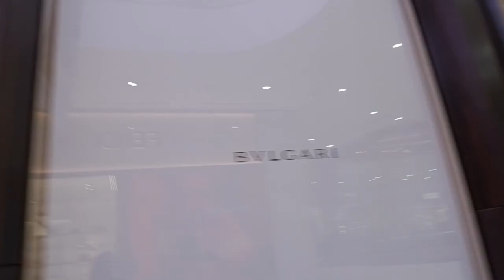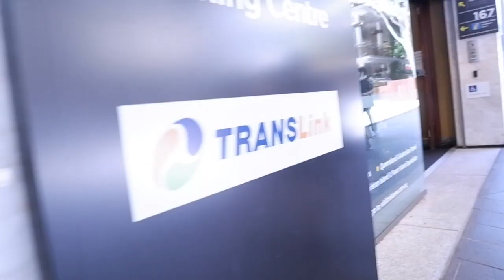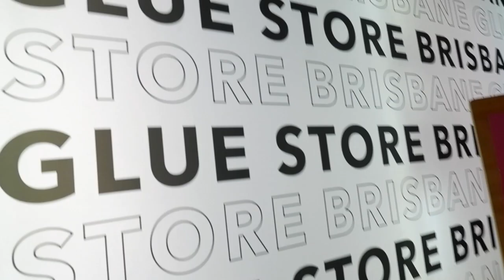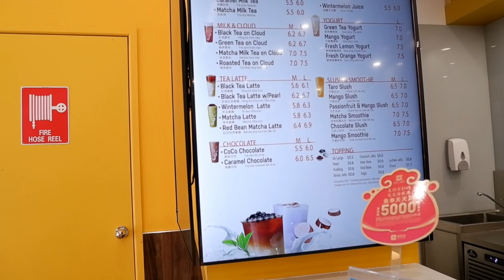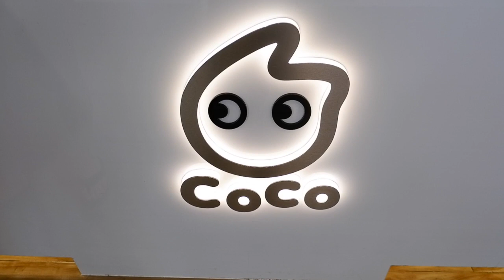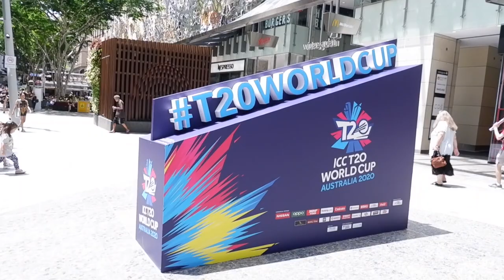LOUIS VUITTON SA BRISBANE AUSTRALIA NANAKAWAN + COCO MILK TEA VLOG #59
HELLO LOVELIES 🙋🏻‍♀️💕

This is my LIFE, a mother to my son Shane along with my husband Scott ❤️

Camera used:
FUJIUFILM XA-7
Iphone X